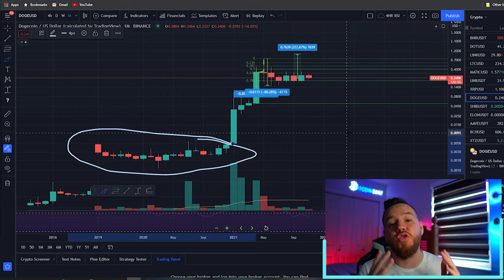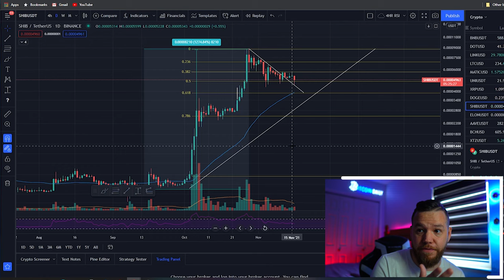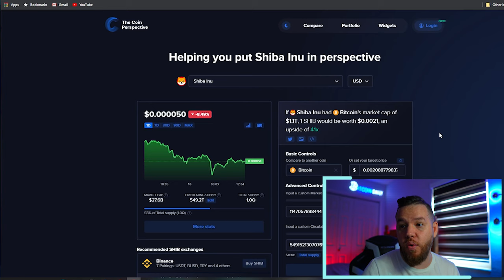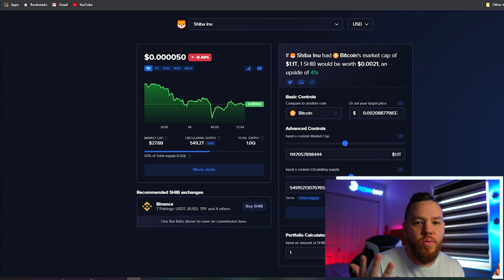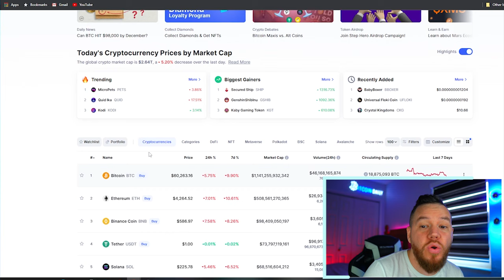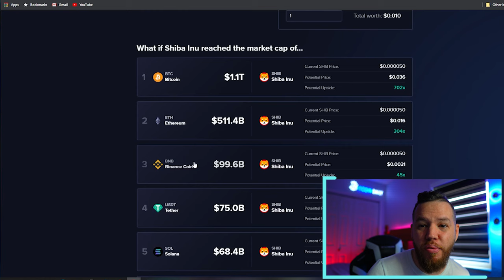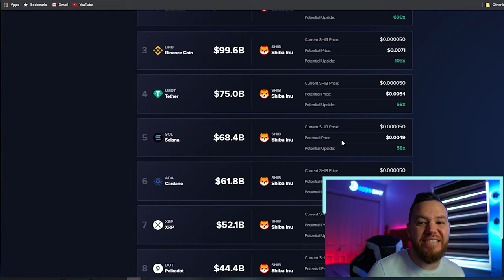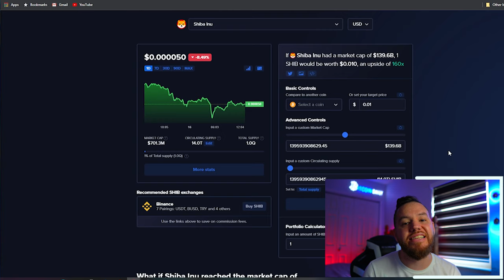Will Shiba Inu Reach $0.01? (REALISTIC ANSWER)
In this video, we go over realistic expectations on Shiba Inu hitting $0.01

⏰Time stamps⏰

Welcome: 00:00